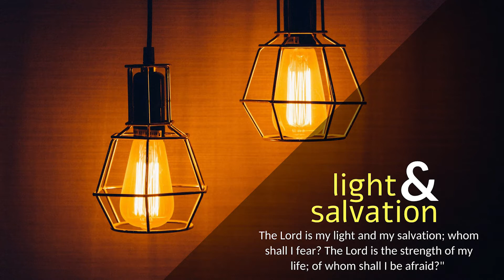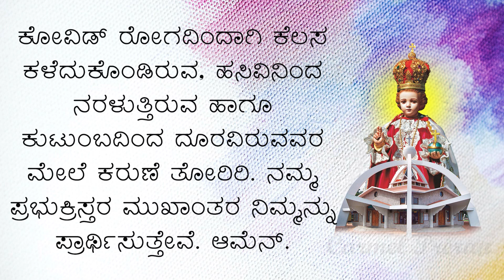CARMEL DHYAANA I ಸಾತ್ವಿಕ ಜೀವನದ ಫಲ I Saturday I 24th Week I 1 Timothy 6: 13-16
1 ತಿಮೊಥಿ 6: 13-15
ಅತಿ ಪ್ರಿಯನೇ, ಸಕಲ ಸೃಷ್ಟಿಗೂ ಜೀವದಾತರಾದ ದೇವರ ಸನ್ನಿಧಿಯಲ್ಲಿ, ಪೊಂತಿಯ ಪಿಲಾತನ ಮುಂದೆ ಸೂಕ್ತ ಸಾಕ್ಷಿ ನೀಡಿದ ಪ್ರಭು ಯೇಸುವಿನ ಸನ್ನಿಧಿಯಲ್ಲಿ ನಾನು ಆಜ್ಞಾಪಿಸುವುದೇನೆಂದರೆ: ನಮ್ಮ ಪ್ರಭು ಯೇಸುಕ್ರಿಸ್ತರು ಪ್ರತ್ಯಕ್ಷರಾಗುವ ತನಕ ಯಾವ ದೋಷಾರೋಪಣೆಗೂ ಎಡೆಗೊಡದೆ ಈ ಕಟ್ಟಳೆಗಳೆಲ್ಲವನ್ನೂ ಪ್ರಾಮಾಣಿಕತೆಯಿಂದ ಅನುಸರಿಸು: ಸೂಕ್ತಕಾಲದಲ್ಲಿ ಕ್ರಿಸ್ತ ಯೇಸುವನು ಪ್ರತ್ಯಕ್ಷಪಡಿಸುವನು ಪರಮ ದೇವನು. ಆ ದೇವನು ಪರಮಾನಂದನು, ಏಕಾಧಿಪತಿ, ರಾಜಾಧಿರಾಜನು, ಒಡೆಯರಿಗೆಲ್ಲಾ ಒಡೆಯನು, ಅಮರನು, ಅಗಮ್ಮ ಜೊತೆಯಲಿ ವಾಸಿಸುವವನು. ಆತನನು ಕಂಡವರಾರೂ ಇಲ್ಲ ಕಾಣಬಲ್ಲವರಾರೂ ಇಲ್ಲ. ಆತನೊಬ್ಬನಿಗೆ ಮಹಿಮೆಯೂ ಗೌರವವೂ ಪ್ರಭುತ್ವವೂ ಸಲ್ಲಲಿ ಎಂದೆಂದಿಗೂ. ಆಮೆನ್.